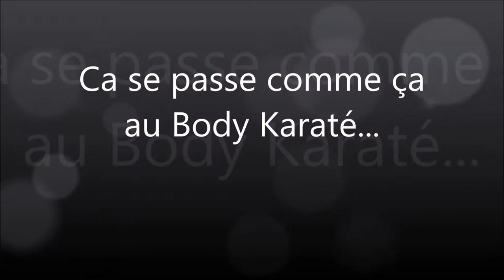BODY KARATE 2017